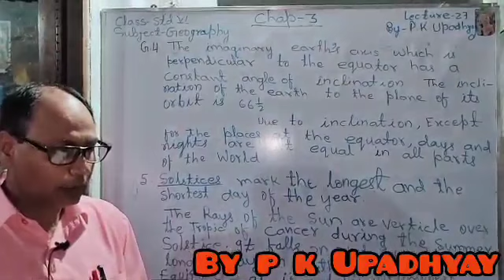Lecture_27_Class 6 ( Social Science Geography )